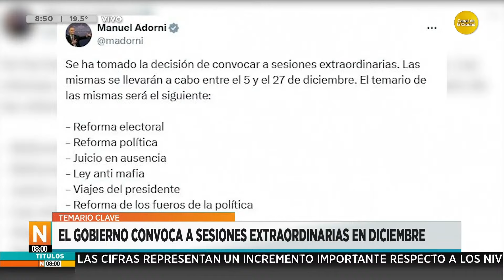El gobierno convoca a sesiones extraordinarias en diciembre │N8:00│ 05-12-24